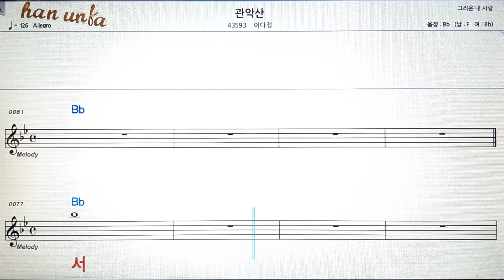관악산/이다정💕Karaoke*Sheet Music*Chord*MR💋노래방 반주*기타 코드 악보*가라오케